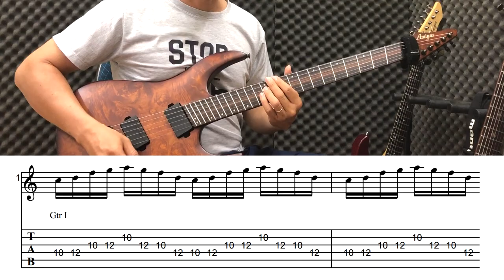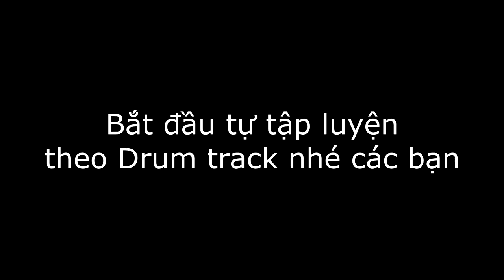Luyện Tập Cùng Nhau | Bài 01: Giữ nhịp đơn giản hiệu quả - Học solo guitar điện | Play Along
Luyện Tập Cùng Nhau - là cách Khoa cố gắng tương tác với các bạn qua bài tập, giúp bạn có nhiều niềm vui và động lực hơn với cây đàn guitar.